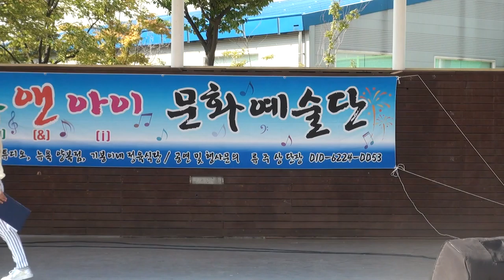순희 가수(검정고무신.서울연인)유앤아이문화예술단.서운문화체육공원16-9-25편집자